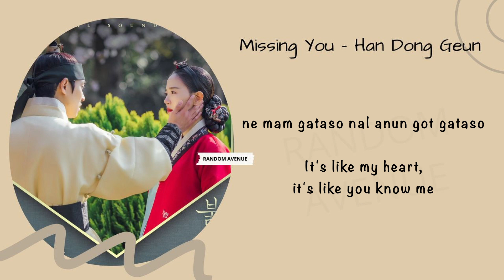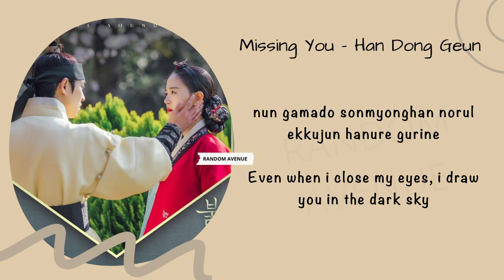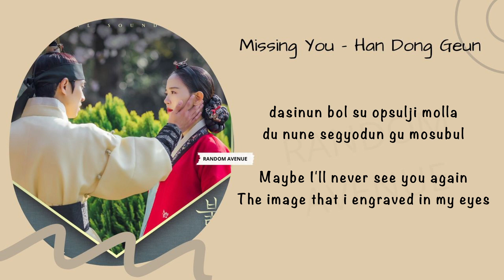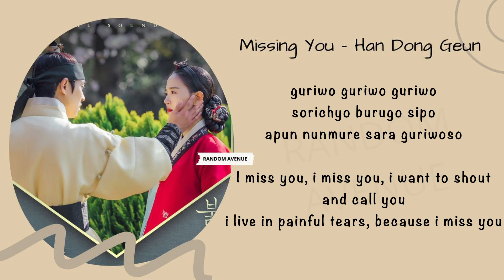Han Dong Geun (한동근) - Missing You | Bloody Heart OST Part 6 Lyrics (한동근 그리워서 붉은 단심 OST Part 6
Han Dong Geun (한동근) - Missing You
Bloody Heart OST Part 6